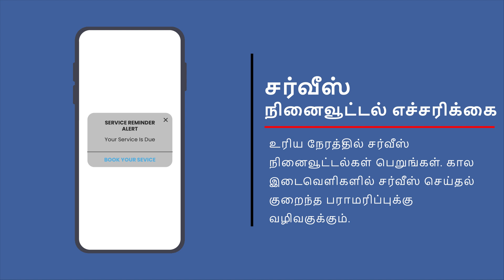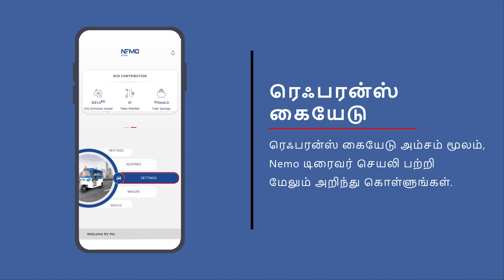நெமோ செயலி - ஓட்டுநர்களின் உற்ற நண்பன்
உங்கள் தினசரி சேமிப்புகளை கண்காணிக்கலாம், சிறப்பான பயணங்கள் மேற்கொள்ளலாம், உங்கள் வாகனத்துடன் என்றும் இணைப்பில் இருக்கலாம். அனைத்தும் ஒரே செயலியில்.
மேலும் அறிந்து கொள்ள காணொளியைக் காணவும், சிறப்பான பயண அனுபவத்தைப் பெற இன்றே நெமோ செயலியை பதிவிறக்கம் செய்வீர்.